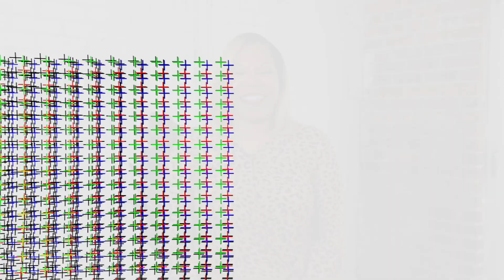i Am... Salt VLog #6